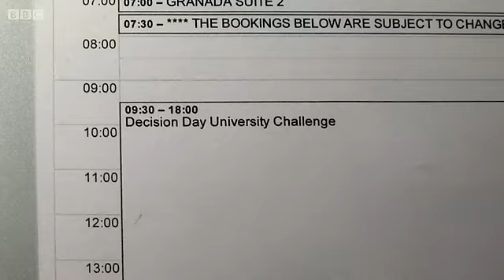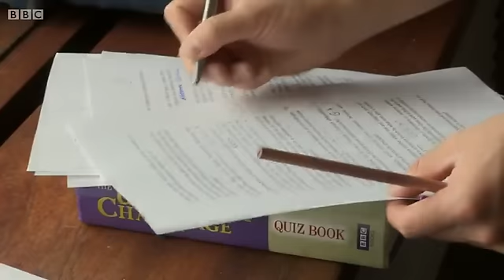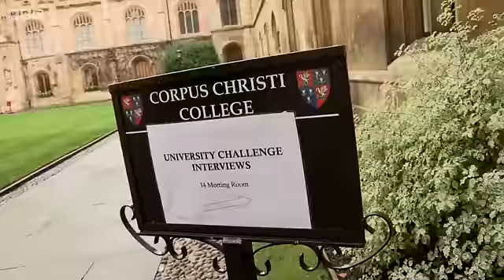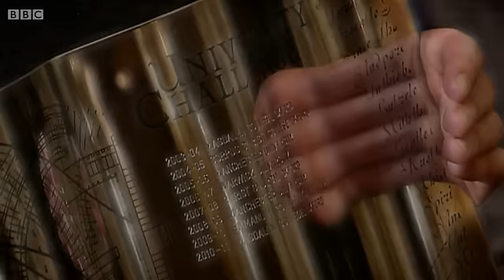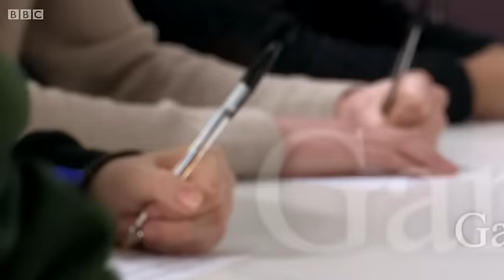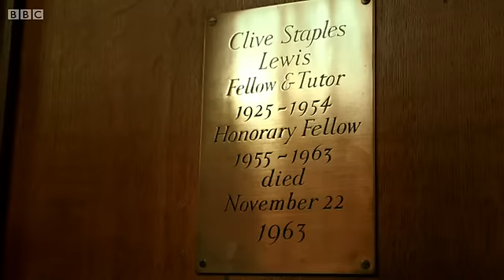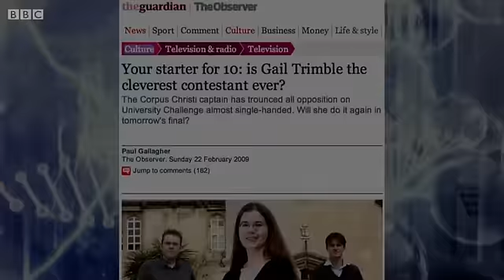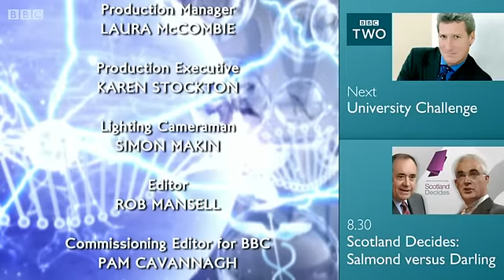University Challenge Documentary: Class of 2014 Episode 1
The process which University Challenge teams must undergo before appearing on the show. Enjoy!